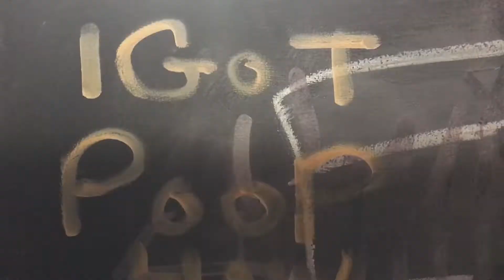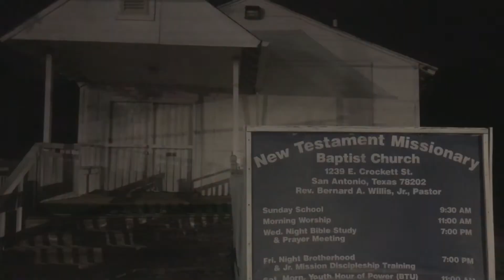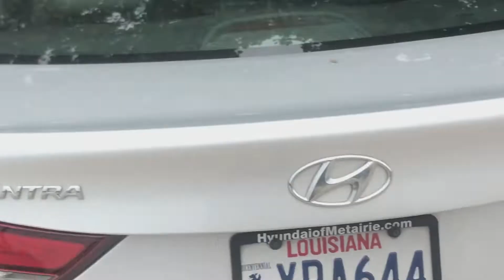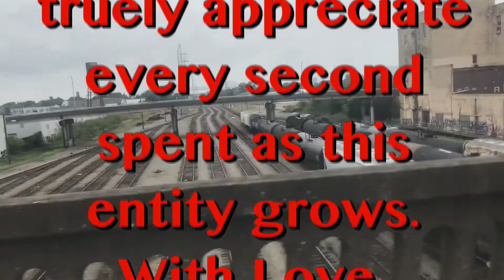The Grimoire Ep. 2: Gangs All Here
The Second installment.
Hope you don't throw up.
Also epilepsy warning...
Sorry Mom.